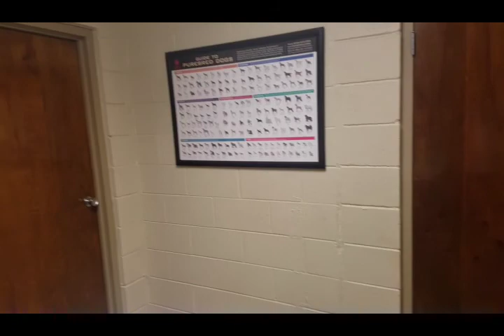Type 2 Vlog Saturday 7/28/18 a visit to the puppy dog doctors and on the road to Mom's house